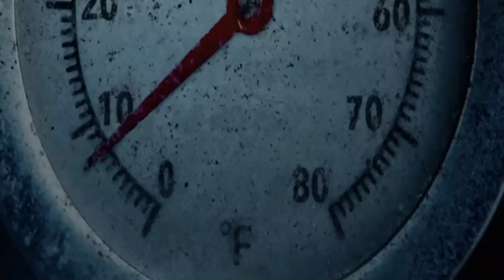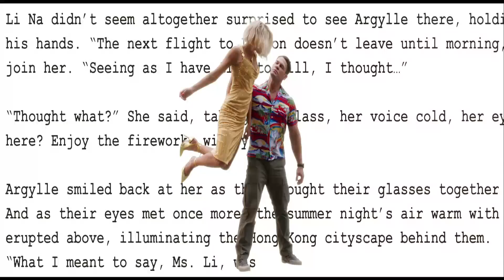Best Upcoming Movies of 2023 & 2024 |Trailers!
ready for an exclusive sneak peek into the most anticipated movies set to rock the big screen in 2023 and 2024! From thrilling sequels to mind-bending sci-fi adventures and heartwarming dramas, this video is your ultimate guide to the hottest upcoming films!

Join us as we unveil the trailers, release dates, and all the juicy details about the films that will leave you on the edge of your seat. From superhero epics to gripping thrillers, we've got it all covered! Which movie are you most excited about?

Don't miss out on the latest updates and behind-the-scenes insights about these blockbusters that are destined to make waves in the cinematic world.